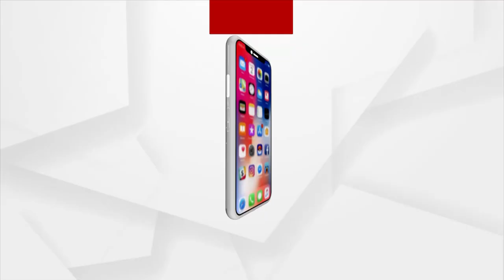ଦିଲ୍ଲୀର ସାଂସଦ ମୀନାକ୍ଷୀ ଲେଖିଙ୍କୁ ସଂସ୍କୃତି ଓ ବିଦେଶ ବିଭାଗର ରାଷ୍ଟ୍ରମନ୍ତ୍ରୀ ଦାୟିତ୍ୱ ଗ୍ରହଣ କରିଛନ୍ତି